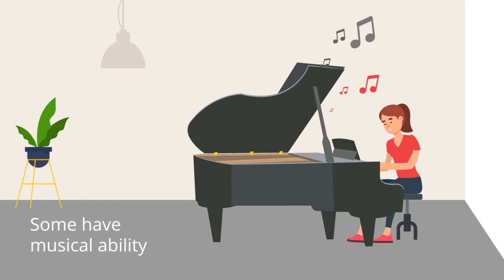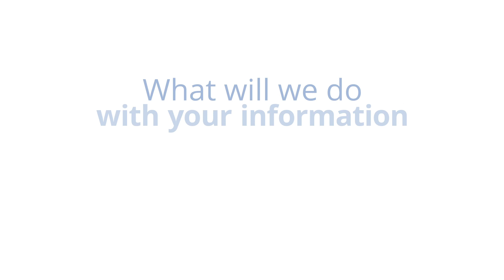About Spectrum 10K - without background music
Spectrum 10K aims to investigate genetic and environmental  factors that contribute to the wellbeing of autistic individuals and their families. We hope 10,000 autistic people and, where possible, their families will take part.

This video explains what the Spectrum 10K project is about and does not contain background music.